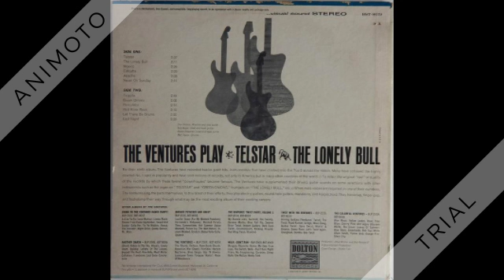Ventures - Mexico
From "Play Telstar - The Lonely Bull And Others" 1962.

Mexico (Bryant) by The Ventures